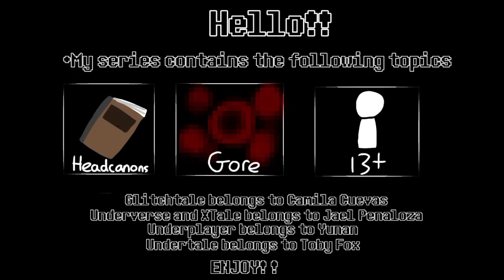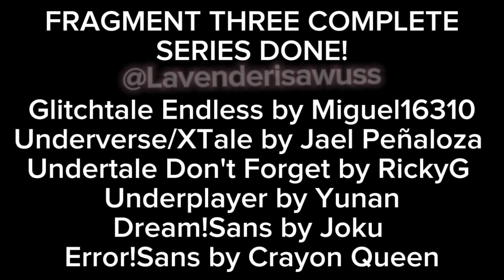GLITCHED REFORMATION FRAGMENT THREE | My Undertale AU | GC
Note: I don't support the creator of Glitchtale nor the creator of Dreamtale. This has a few aspects of Glitchtale but we're not associated with it entirely ♡

⋆𐙚₊˚⊹♡ | DESC | ⋆𐙚₊˚⊹♡

Player is frustrated when they can't kept the HATRED situation under control, but it soon turns to worry when they realise that this simulation is now a Life or Death situation.

MAN THIS CRINGE I'M OUT ☠️
BUT HEY AT LEAST I'M FINALLY DONE AND I NEVER HAVE TO DO THIS AGAIN!1!1!1

⋆𐙚₊˚⊹♡ | Apps used | ⋆𐙚₊˚⊹♡
Gacha Club (Gacha Glitch mod)
Ibis Paint X for some scenes
Capcut

⋆𐙚₊˚⊹♡ | Credits | ⋆𐙚₊˚⊹♡
Glitchtale Endless by Miguel16310
XTale/Underverse by Jael Peñaloza
Undertale: Don't Forget belongs to RickyG
Underplayer by Yunan
Dream!Sans by Joku
Error!Sans by Crayon Queen